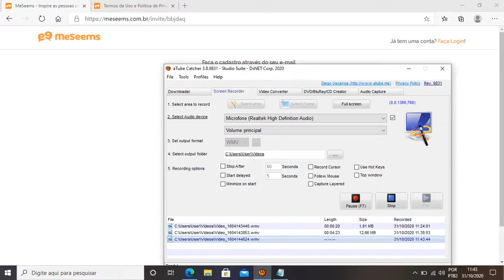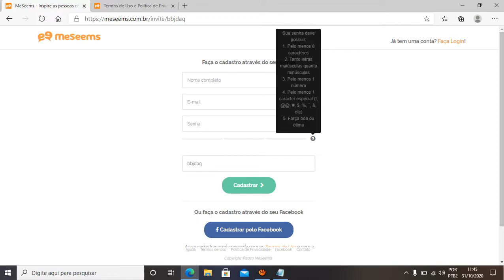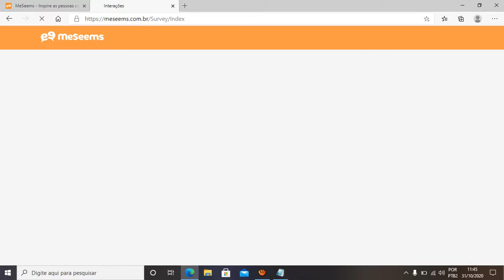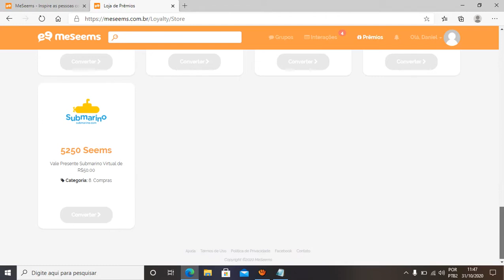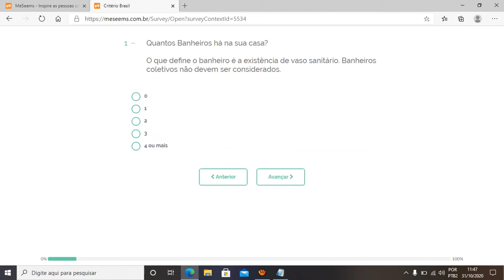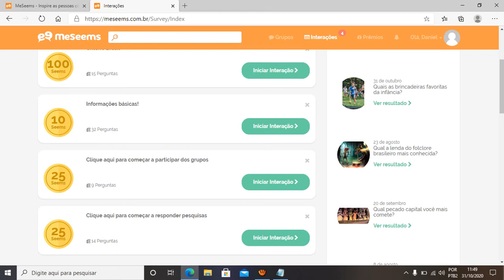Como ganhar dinheiro na internet apenas respondendo perguntas com o Meseems